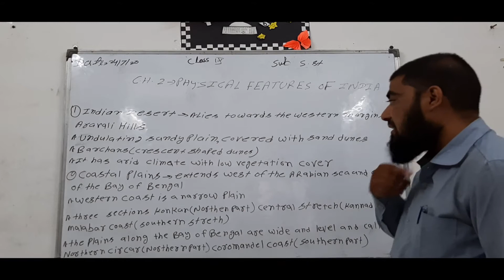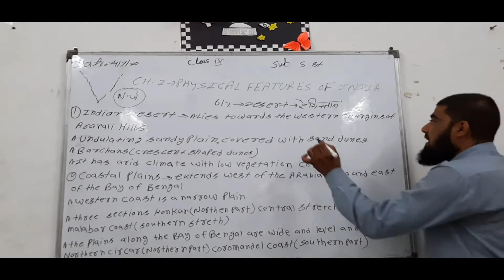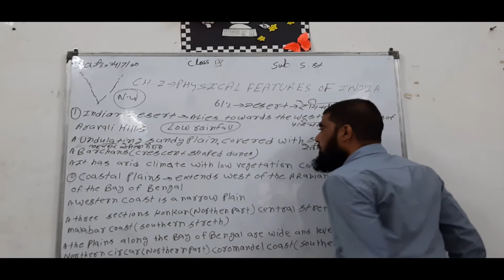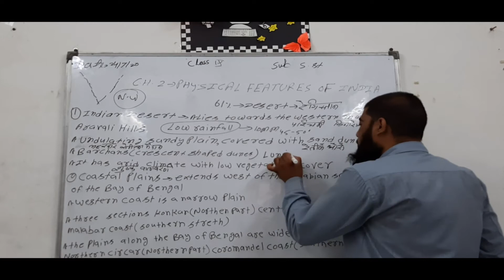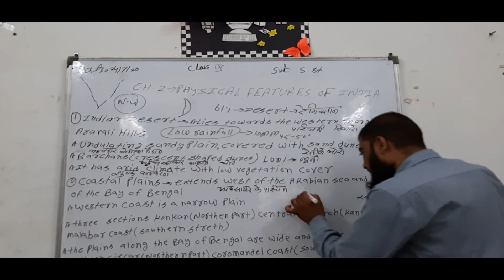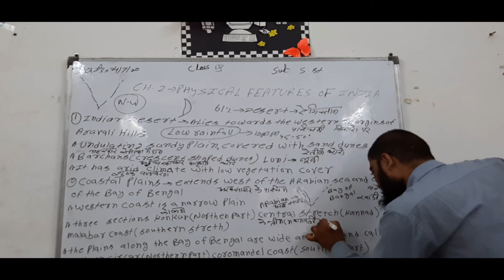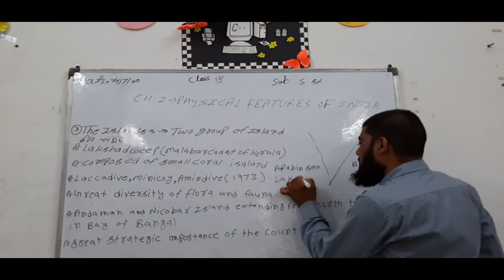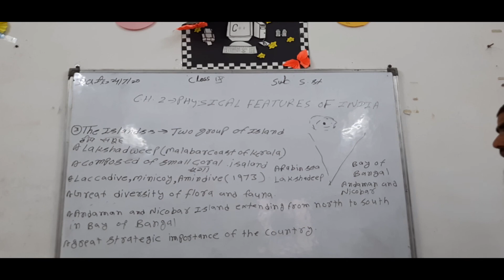CLASS 9 SST CHAP 2 PHYSICAL FEATURES OF INDIA